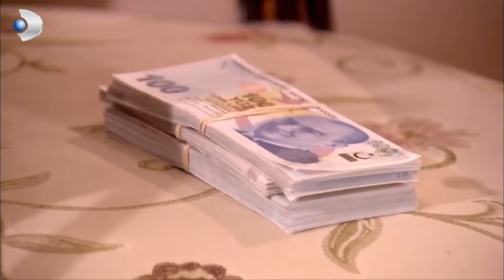Leyla, Oğuz'un Telefonuna Baktı! - Yaprak Dökümü 140.Bölüm